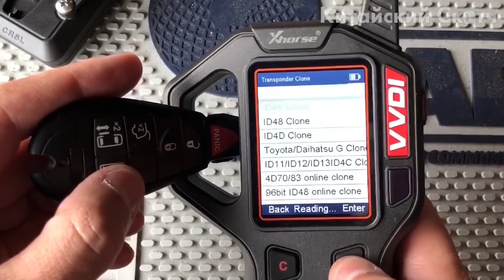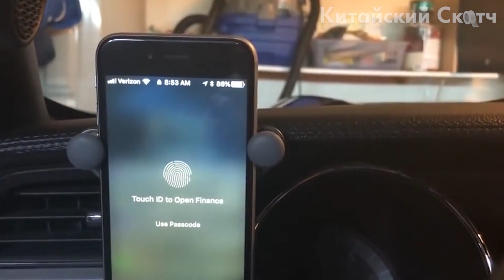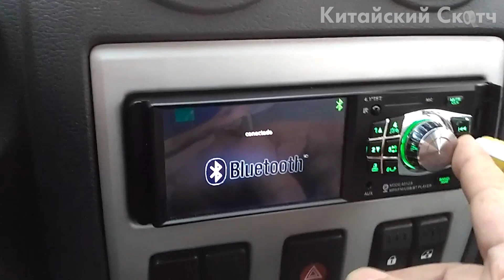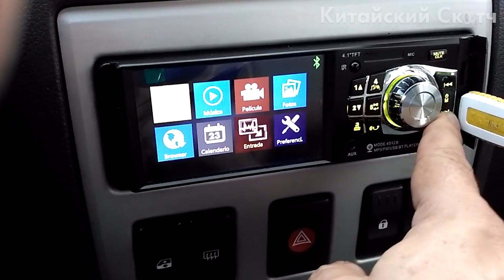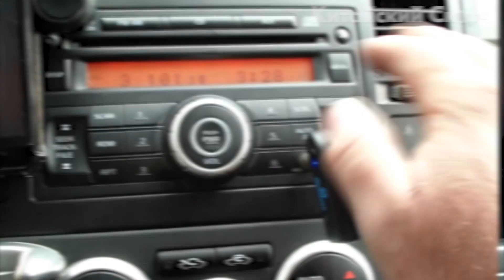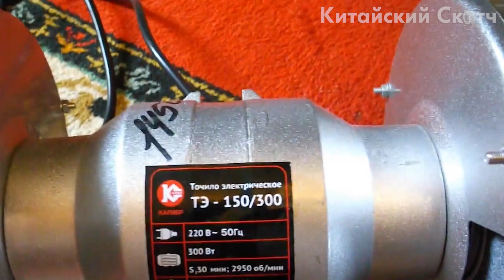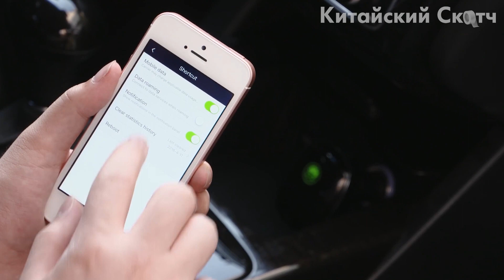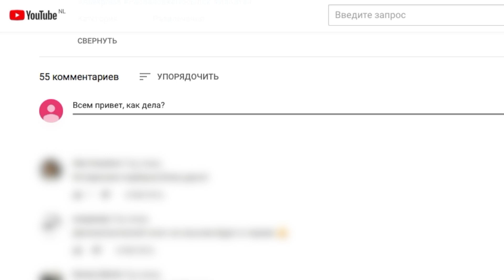НИФИГА СЕБЕ АВТОТОВАРЫ! 27 ОЧЕНЬ КРУТЫХ ТОВАРОВ ДЛЯ АВТОМОБИЛЯ С ALIEXPRESS + КОНКУРС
Друзья, всем привет! Сегодня я покажу подборку интересных автотоваров с сайта Алиэкспресс. Сейчас практически у каждого есть автомобиль, так почему бы не улучшить его? Данные автотовары как раз и помогут сделать ваш автомобиль чуточку лучше. На Aliexpress очень много товаров для авто. Я покажу самые крутые ништяки, автоприбамбасы и гаджеты для вашего автомобиля. В этом ролике вы найдете такие товары, как пеногенератор, детское автокресло, программатор автомобильный ключей и многое другое. Покупая на алиэкспресс можно экономить часть денег используя кэшбэк сервис, не забывайте об этом.

2) Универсальная защитная пленка-стекло на фары, пороги и другие части авто

🎁Условия конкурса:
2. Быть подписанным на канал и включить колокольчик